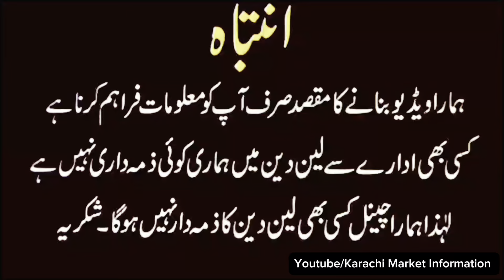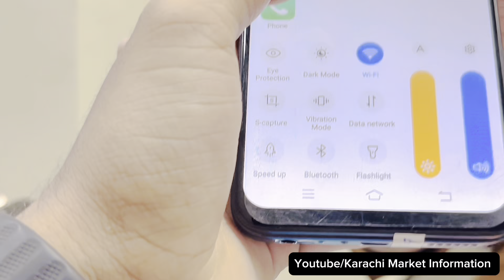Motorola Mobile Price In Pakistan 2024 New Phone Cheap Rs|Karachi Mobile Market| Anaya Mobile Market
Location : AnayaMobileMarket Opposite Meerut Kabab